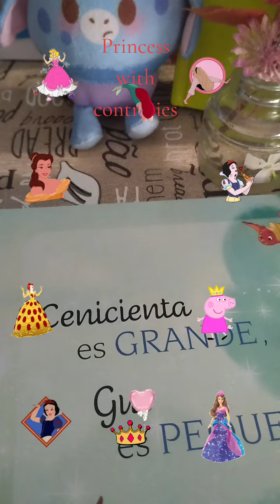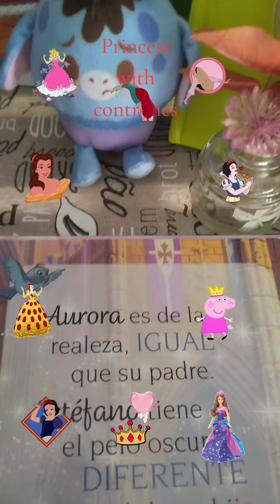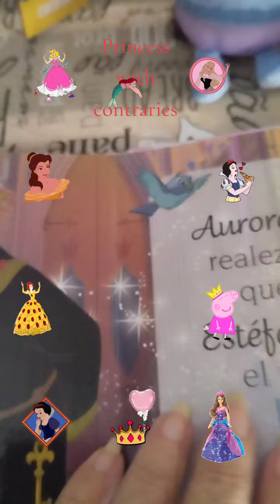Princess/Contraries👸👑🧝‍♀️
For Infants.👩‍🏫👧👦👑